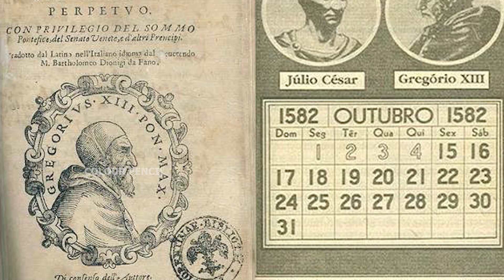New Year History | 2024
Hi We Are The Colour Pencil

All contents provided by this channel Copyright disclaimer under section 107 of the copyright act 1976,allowance is made for "fair use policy" for purposes such as criticism, comment, news reporting,teaching,scholarship and research.